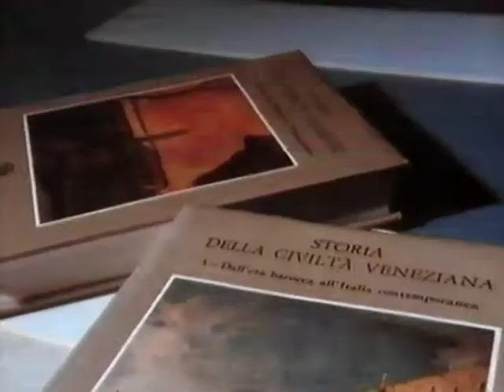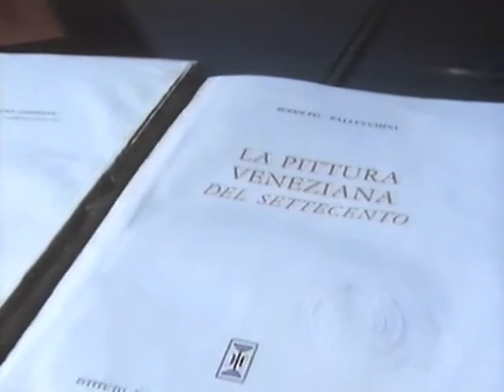"Vittore Branca racconta la Fondazione Cini" intervista di Toni Andreetta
Intervista a Vittore Branca, dal documentario di Toni Andreetta "San Giorgio Maggiore, isola della cultura" 1992